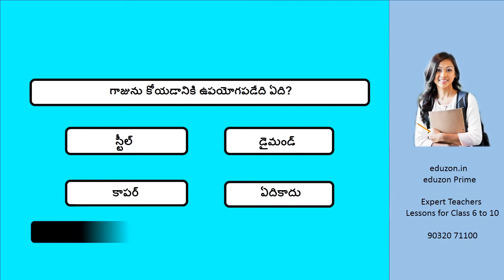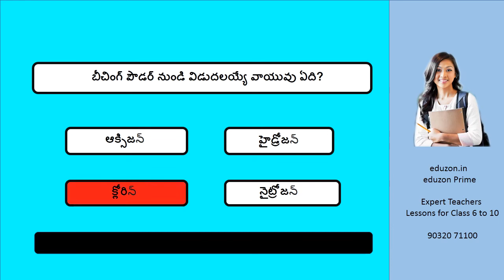తెలుగులో క్విజ్ - 73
చాక్లేట్ లలో ఎక్కువగా ఏం ఉంటుంది?
కారు బ్యాటరీల్లో దేన్నీ వాడతారు?
ఆక్సిజన్ ఏ రూపంలో ఉంటుంది?
గాజును కోయడానికి ఉపయోగపడేది ఏది?
బీచింగ్ పౌడర్ నుండి విడుదలయ్యే వాయువు ఏది?